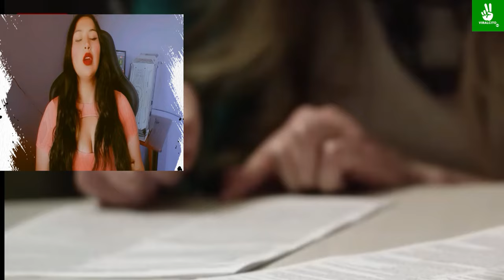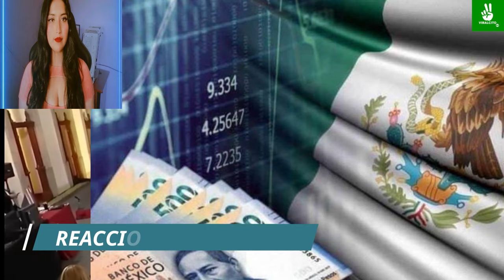PRENSA ECUATORIANA!! DENUNCIA A MEXICO FUE UN ERROR QUE LE COSTARA CARO AL PAIS!!